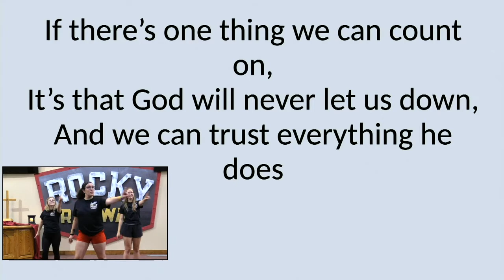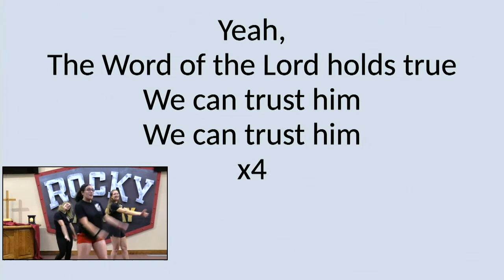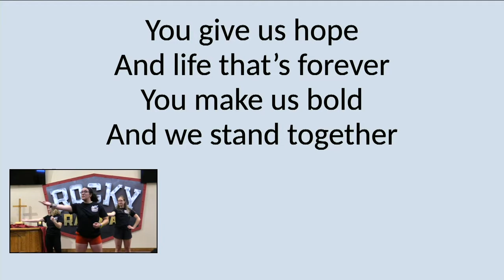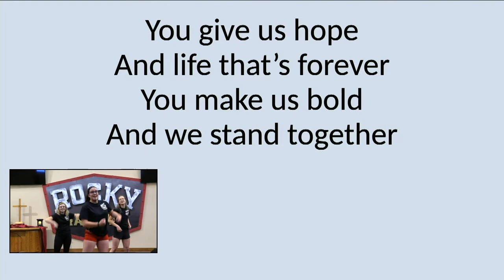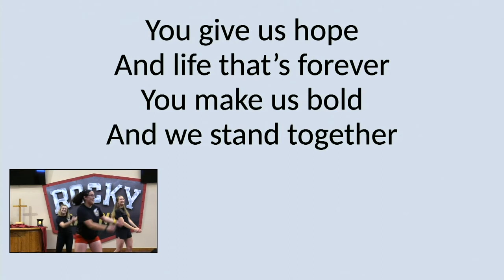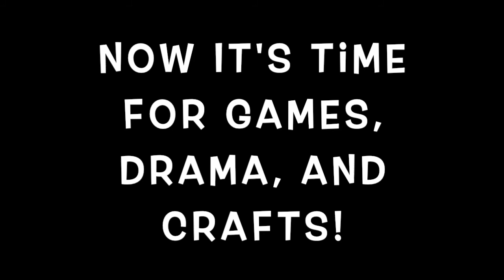VBS Day 2 Opening Rocky Railway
Come join us on a sinking ship as Paul reassures the crew they will live, Paul has hope!